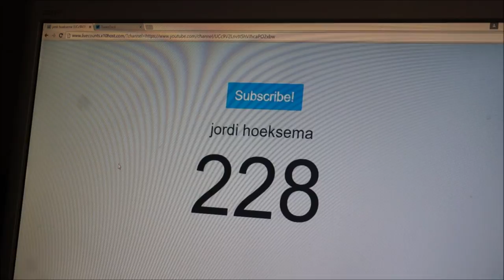200K ABONNEES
ik ben jordi Hoeksema ik ben 21 jaar en ik maak vlogs en leuke filmpjes van de thuis wedstrijd van fc groningen